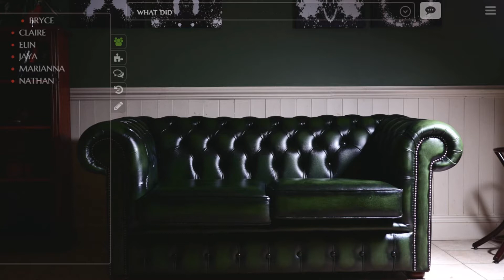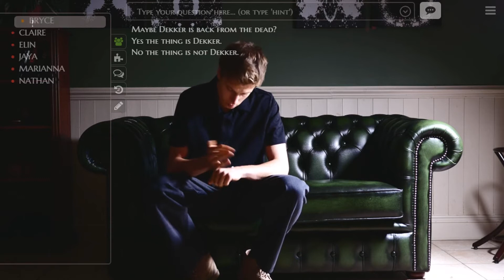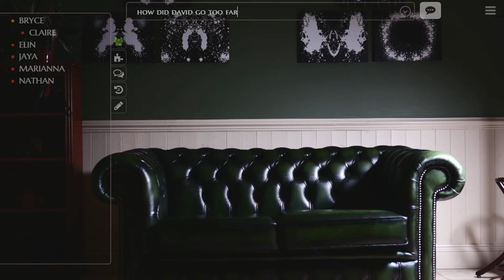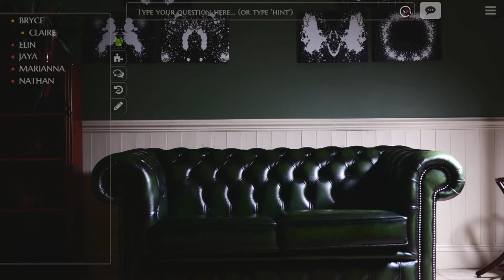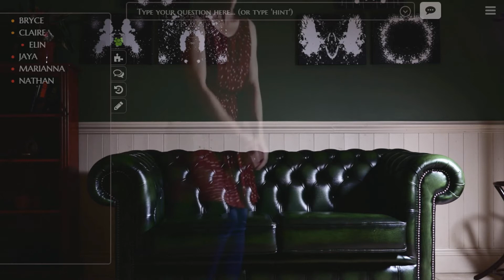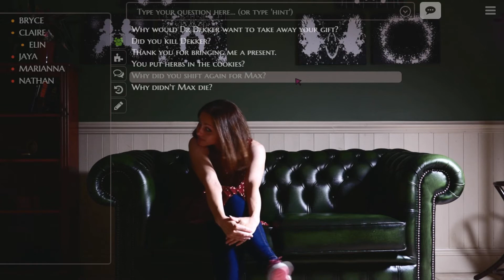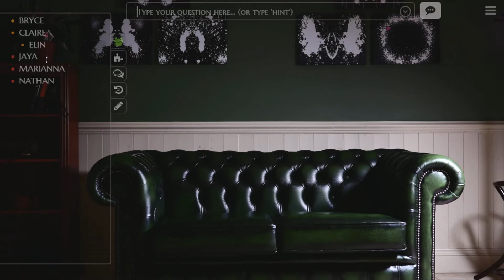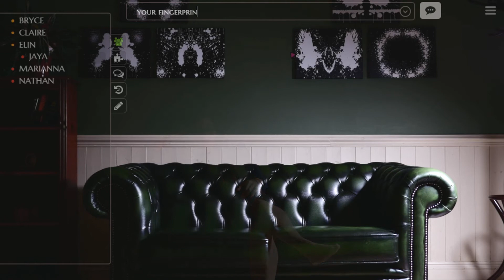Let's Play The Infectious Madness of Doctor Dekker part 12/13: The Missing Pad